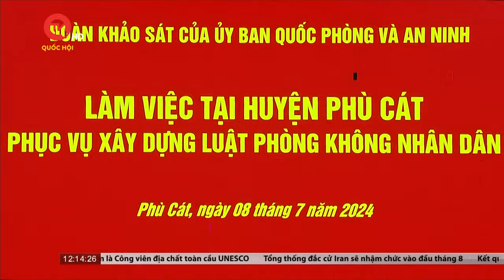Khó thu hút lực lượng tham gia phòng không nhân dân huy động | Truyền hình Quốc hội Việt Nam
Truyền hình Quốc hội Việt Nam | Để phục vụ việc tiếp thu, chỉnh lý dự án Luật Phòng không nhân dân (PKND) sau khi được Quốc hội cho ý kiến tại Kỳ họp thứ 7, Quốc hội khóa XV, sáng 8/7, Ủy ban Quốc phòng và An ninh tổ chức Đoàn khảo sát thực tế tại Trận địa súng máy phòng không 12 ly 7 và làm việc với Ủy ban nhân dân huyện Phù Cát, tỉnh Bình Định.